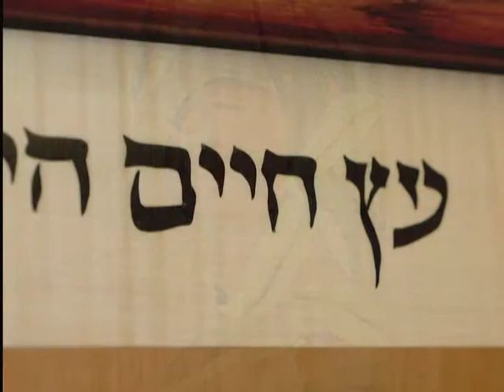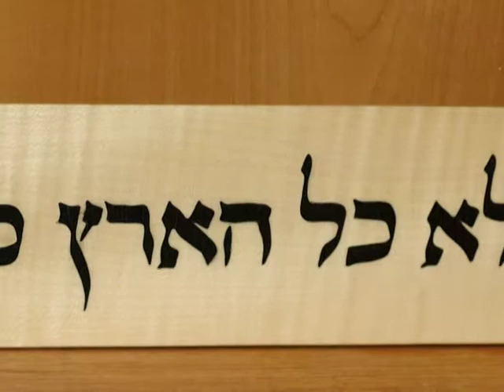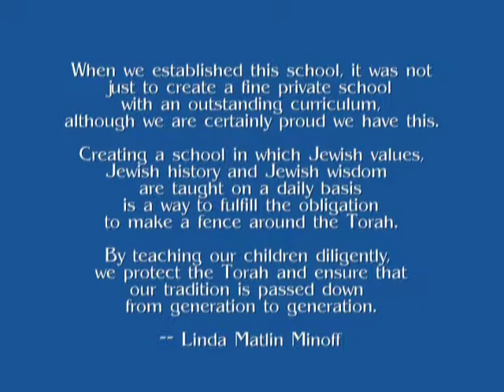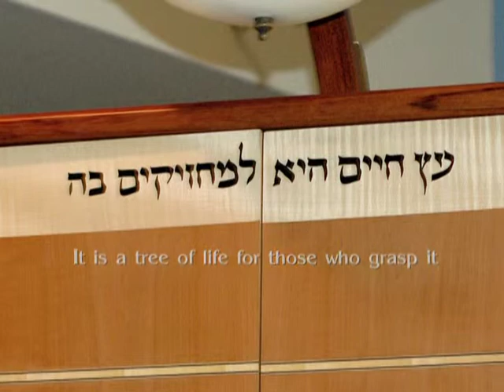Dedication of the Aron Kodesh at Lander Grinspoon Academy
Produced by Stephanie Schoen.